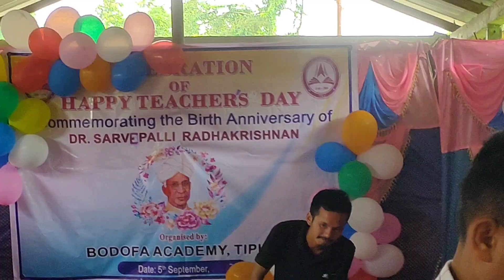🎉🎉❤️Happy Teachers day 🎈🌷🎂🎉🎉